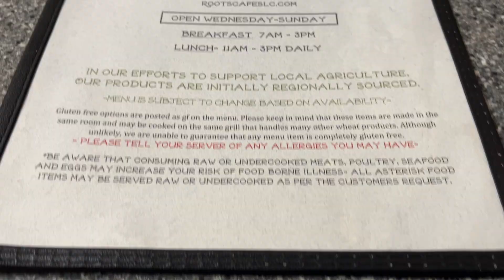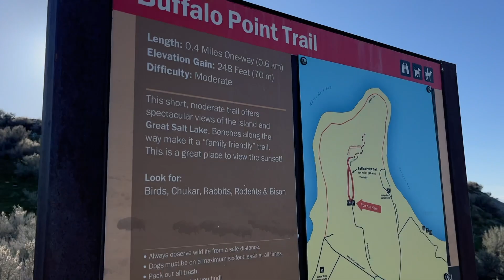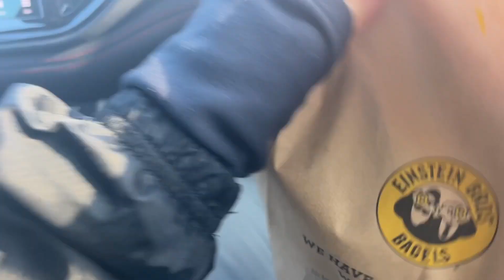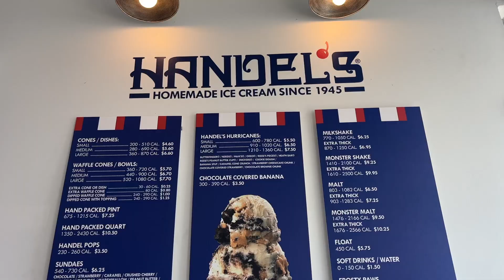SLC ski vlog